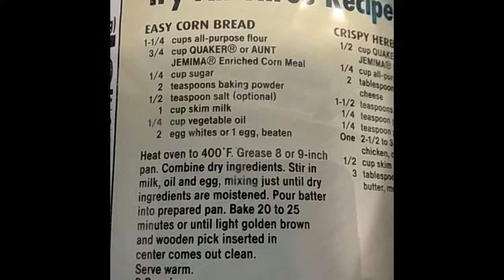Red Dragon Cornbread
Instructions:
1-1/4 Cup Flour
3/4 Cup Corn Meal
1/4 Cup Sugar
2 tea spoon Baking Powder
1/2 tea spoon Salt
1/4 Cup Oil
1 Egg
Preheat oven 400 F

Spread with butter and enjoy 🤤